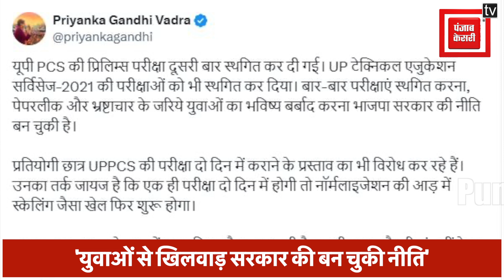Congress General Secretary Priyanka Gandhi का CM Yogi पर बड़ा हमला, OBC-Dalits का आरक्षण छीन रही BJP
कांग्रेस महासचिव प्रियंका गांधी ने भाजपा पर बड़ा हमला बोला है.. यूपी पीसीएस परीक्षा के फिर से स्थगित होने पर प्रियंका गांधी ने सीएम योगी को निशाने पर लिया है.. प्रियंका गांधी ने भाजपा सरकार पर आरोप लगाया कि पिछड़ों, दलितों और वंचितों के आरक्षण के अधिकार को छीनने का काम किया जा रहा है.. युवाओं के भविष्य से खिलवाड़ सरकार की नीति बन चुका है..